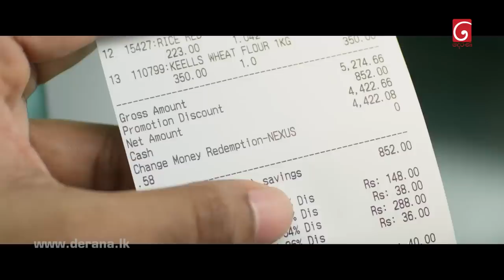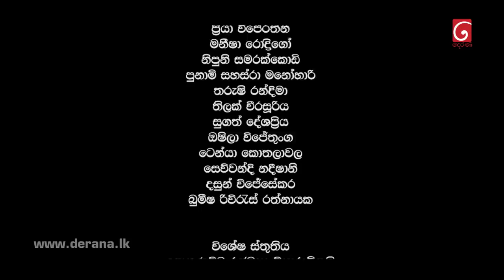Rajini | Episode 106 23rd August 2022